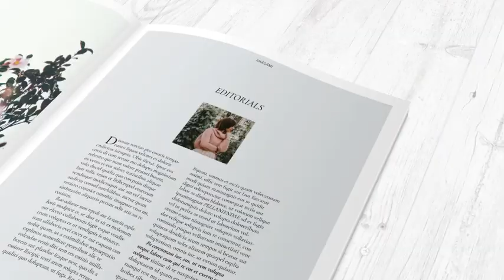Book Promotion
Book Promotion is a premium After Effects template for promoting your book. Book promotion template is compatible with landscape and portrait dimension as well. The Book Promotion project comes with a video tutorial which shows you have to add your own cover and pagesMain features of Book PromotionCompatible with After Effects running on any languageCompatible with After Effects CS6 and aboveNo plugins requiredVideo tutorial with voice overModular structure (easy to make a shorter version with less pages)Project uses the free Roboto fontMusic used for preview is not included in the download, but you can purchase itThe awesome Anagami Magazine Template is not included in the download but available for purchase from porshy preesourceprocom 3d book brochure clean cover elegant minimal mockup modern pageflip pageturn pages presentation promo promotion @@@@ Download this source